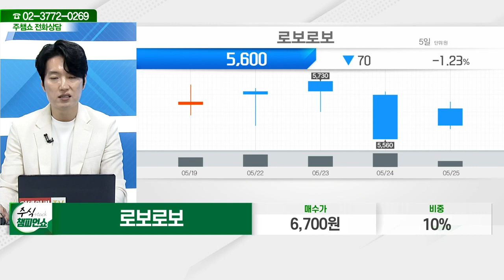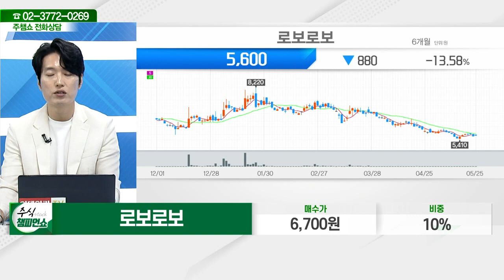로보로보(215100)_김두호 전문가_종목 상담 (20230525)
2) 유튜브: 이데일리TV 채널›생방송 채팅창